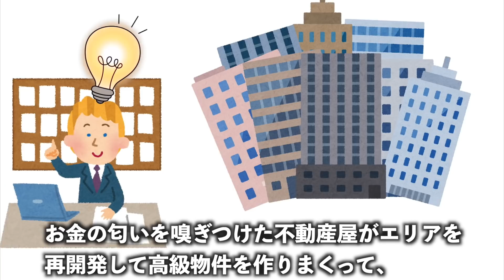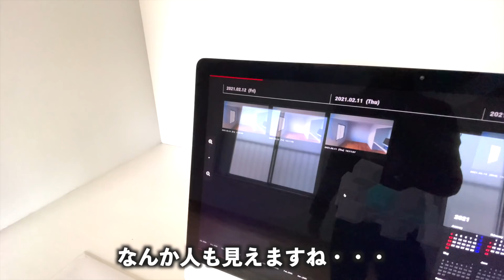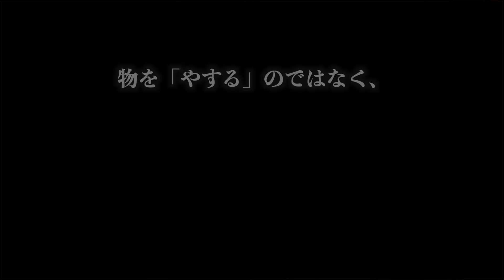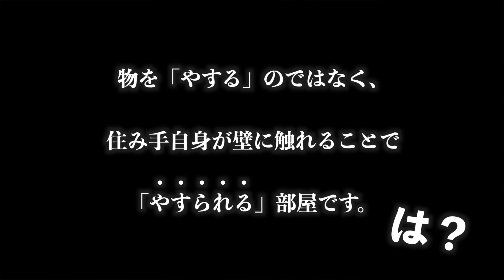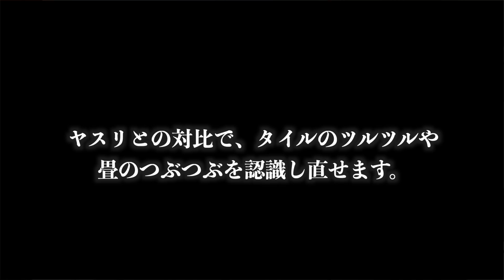【びっくり物件】コンセプトが未来すぎる?!実験的なアパートを内見！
様々なデザイナーやアーティストによって改装された実験的アパートの内見動画です。
築50年の建物がまるで未来の実験場のようになっていました。
現代人から見ると驚愕のコンセプトですよ〜。

【今回のお部屋】
1部屋目 賃料6.5万円
2部屋目 賃料6.5万円
3部屋目 賃料6.1万円
40.8㎡ 2DK 共益費0.3万円
最寄駅 大阪メトロ四つ橋線「北加賀屋」駅

【目次】
00:00 オープニング,周辺,ジェントリフィケーション
02:00 外観,エントランス
03:13 1部屋目 玄関,キッチン
04:27 1部屋目 水回り
05:08 1部屋目 個室1
06:10 1部屋目 個室2
08:10 1部屋目 間取り,バルコニー
08:38 2部屋目 玄関,キッチン,水回り
09:10 2部屋目 個室1
12:12 2部屋目 個室2
12:25 2部屋目 間取り
13:26 3部屋目 玄関,キッチン,水回り
13:56 3部屋目 個室1,個室2
16:36 3部屋目 納戸
17:09 3部屋目間取り